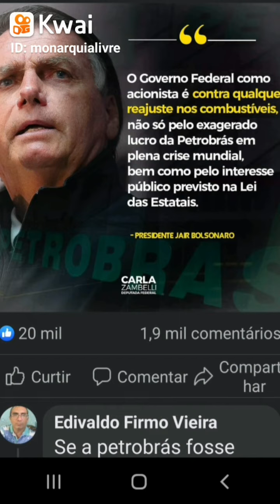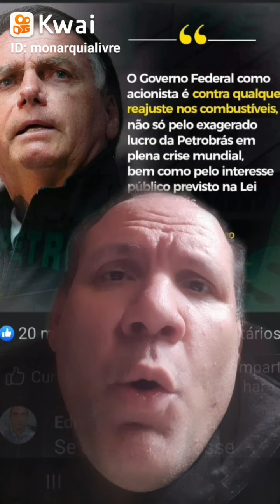Bolsonaro e a guerra contra a Petrobrás